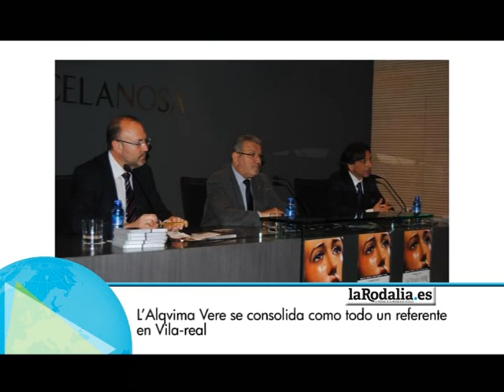Titulares 17.04.2014 Actualidad Castellón Noticias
Resumen de los principales titulares de la semana de LaRodalia.es